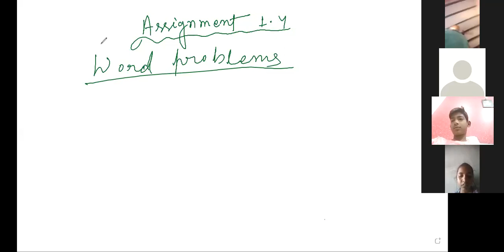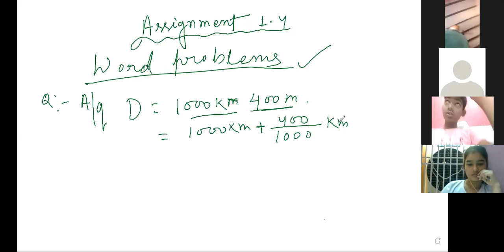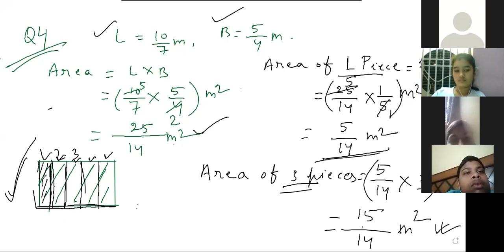8TH Maths (19 /04 /21)